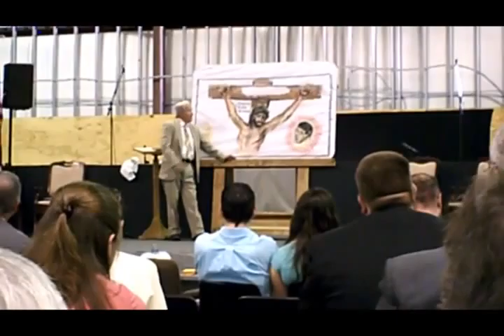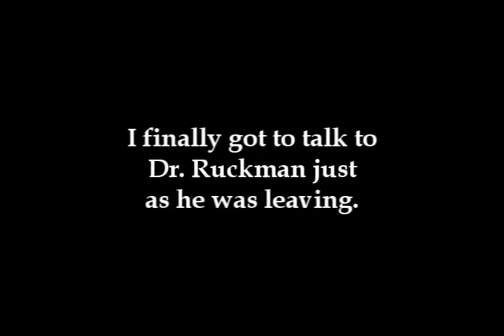Meeting Dr Ruckman